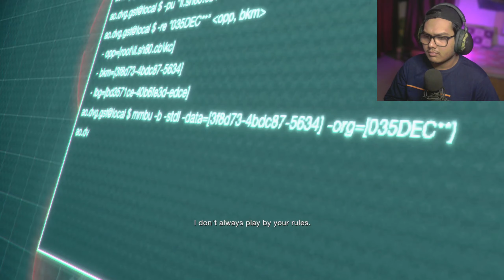ONE OF BEST RE GAMES DLC - Ending😇❤️FINALE [Resident Evil 4 Remake Part 19] SEPARATE WAYS DLC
Hello dosto, we are going to play Resident Evil 4 Remake SEPARATE WAYS DLC today. This is going to be the FUN and its part 19 FINALE. I am trying to be consistent. Also Checkout my 2nd Channel on Gaming PCs. Please Enjoy, moj karo. Byee..😁:).